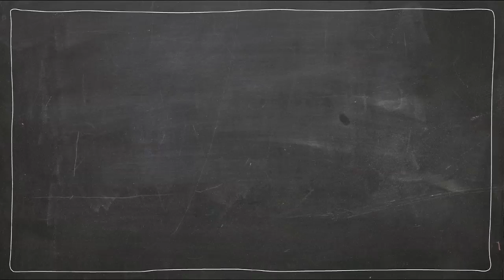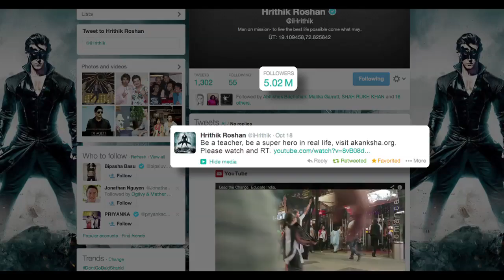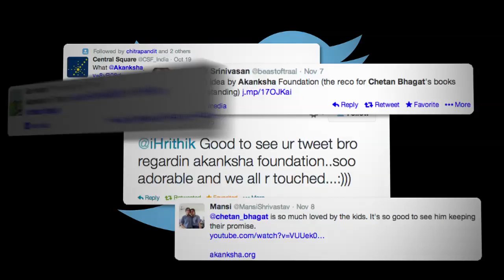Akanksha's Message Barter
What do you do when you don't have money for advertising? You 'force' the country's biggest celebrities to campaign for you :)
Here's what Akanksha, an NGO in Mumbai, did to tell more and more people that they needed teachers for their schools.